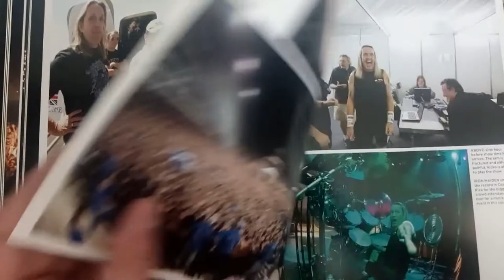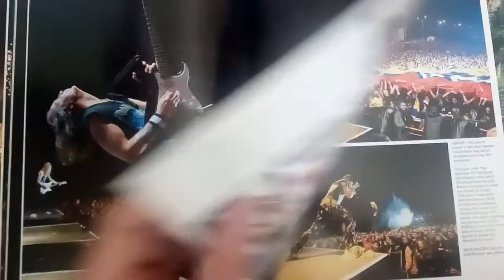Iron Maiden: On Board Flight 666 - Photo Book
Iron Maiden: On Board Flight 666.
From Somewhere Back In Time To The Final Frontier.
An exclusive behind the scenes photo documentary by official band photographer John McMurtrie.
Amazing official book from one of the world's biggest heavy metal bands.